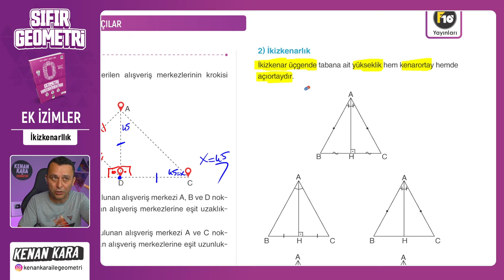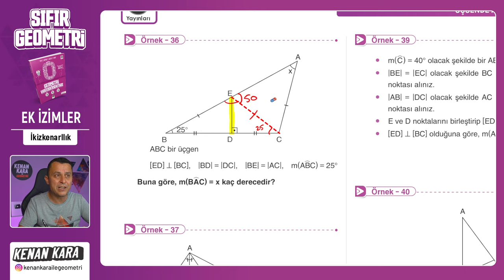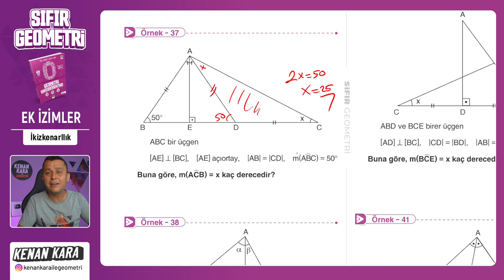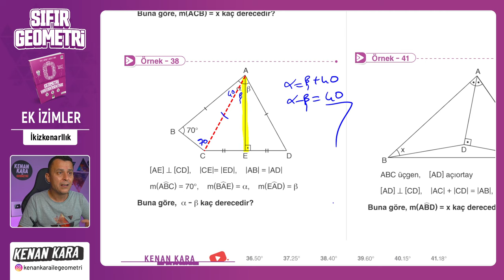İkizkenarlık | EK ÇİZİMLER | F10 YAYINLARI SIFIR GEOMETRİ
F10 Yayınları SIFIR GEOMETRİ kitabında EK ÇİZİMLER konusunun İkizkenarlık kısmının anlatımı

📄 Bu videodaki konunun anlatımı için PDF (3. Ek Çizimler)
 yakında eklenecek

📄Tanıtım ve İnceleme PDF: